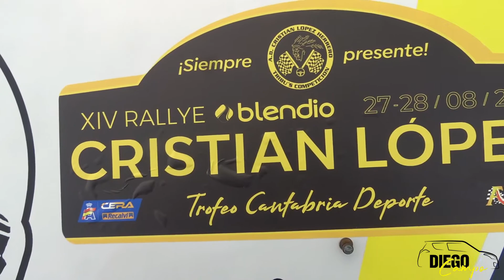Diego Campo - Álvaro Maza | Rally Blendio Cristian López Herrero 2021 | Suzuki Swift Sport